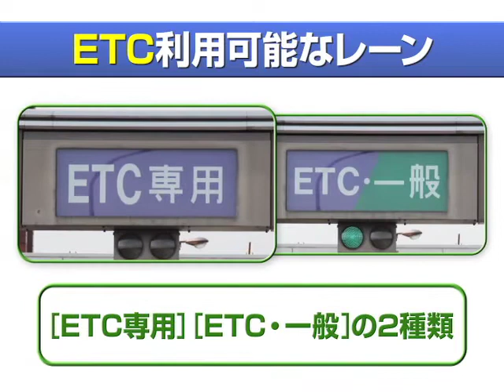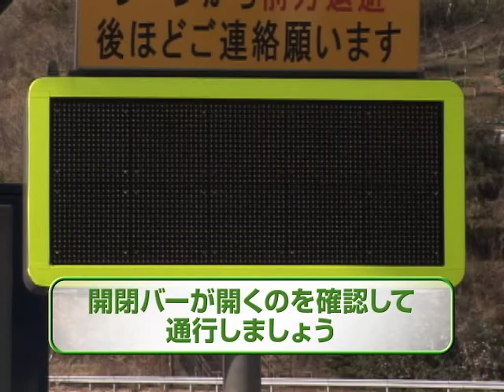ETC安全5則DVD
ETCを安全にご利用いただくための説明DVDです。